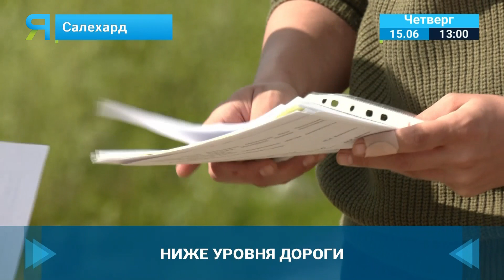Многодетной семье выделили льготный участок, но в котловине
Малоимущая и многодетная семья Матюшиных по спецпрограмме получила земельный участок под индивидуальное жилое строительство. Только вот беда – участок находится в котловине – ниже уровня муниципальной дороги на полтора метра. Здесь постоянно собирается вода и дом, казалось бы, строить нельзя. Но история оказалась не такой простой – подробности в репортаже Тагира Валиди.